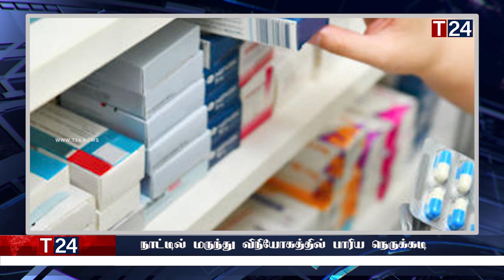மதிய நேர பிரதான செய்திகள் 13.10.2023 | Today Sri Lanka Tamil News | T24.News - Main Tamil News.